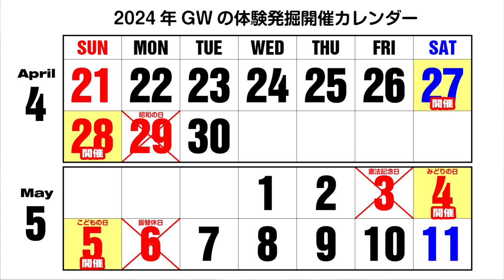【速報】いわき市アンモナイトセンターから残念なお知らせ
いわき市アンモナイトセンターで行われている
体験発掘について、開催方法に変更がありました。
同じ内容はセンターのHPでも告知されていますが、
まだまだ周知ができていないと思います。
少しでも周知の助けになればと今回この動画を作成しました。
ご理解いただける方は拡散のほどお願いいたします。

いわき市アンモナイトセンターホームページ

BGM・SE
YouTubeオーディオライブラリー